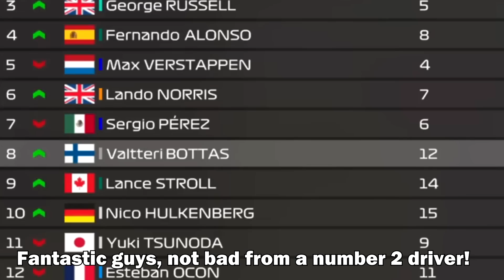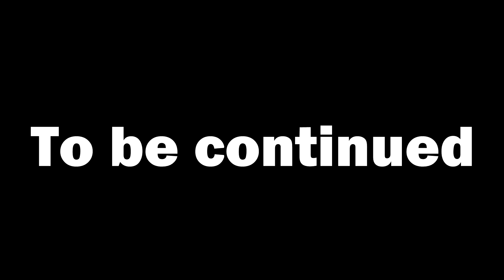NESSAJ LEGJOBB PILLANATAI AZ F1 23 MyTEAM-BEN!!! #1 🤣🤣🤣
Zenék:

Infraction- Freaky

Infraction- Heroes

Infraction- Don't Care